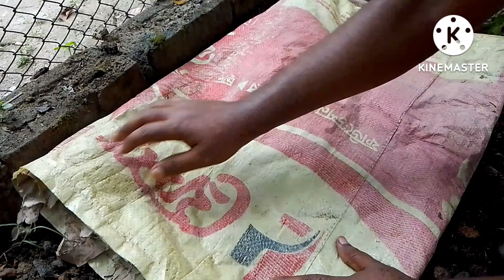বন শিম/মৌ শিমের বীজ রোপণ।